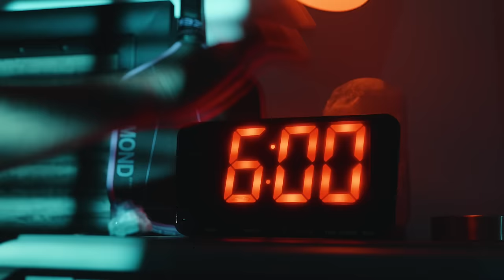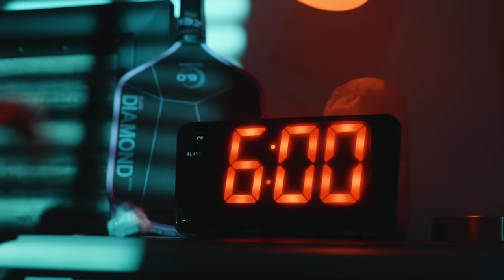Quong Duong vs Jaume Martinez Vich at the Veolia Houston Open Presented by Just Courts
Watch the Men's Singles Semi Finals match: (10) Quong Duong vs (6) Jaume Martinez Vich at the Veolia Houston Open Presented by Just Courts

Commercial:
Six Zero